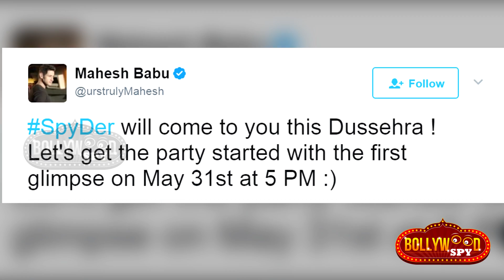Mahesh Babu ने Shahrukh के लिए बनाई जगह, Spyder करदी Postpone